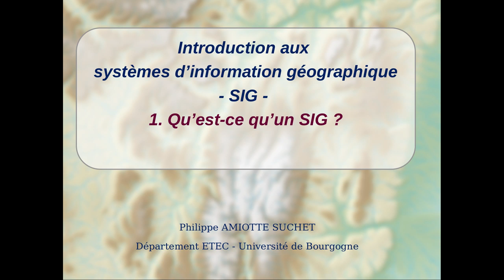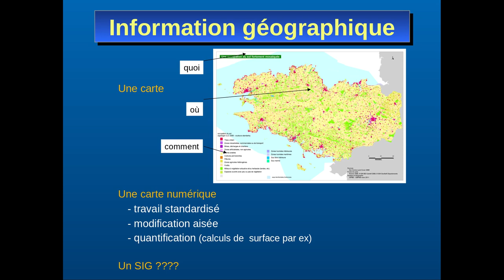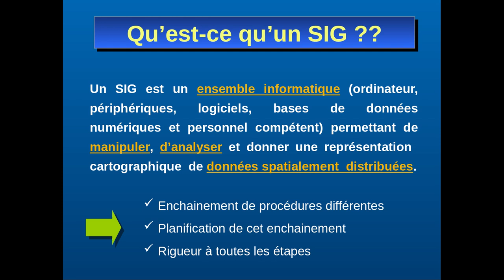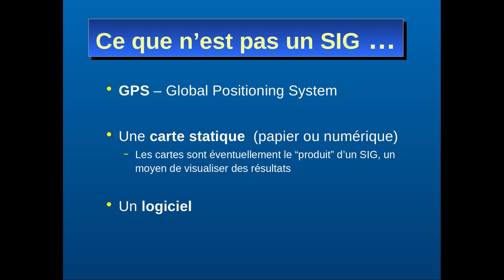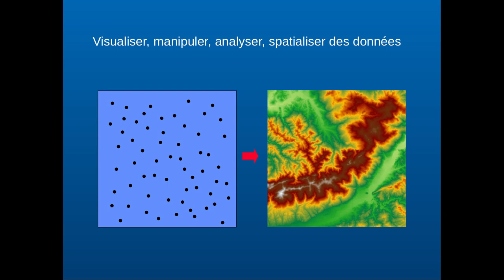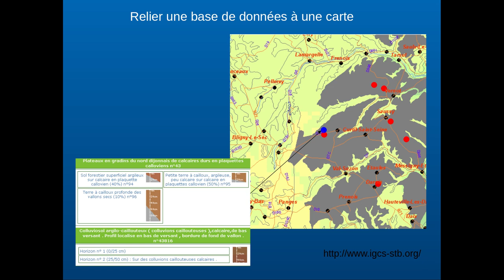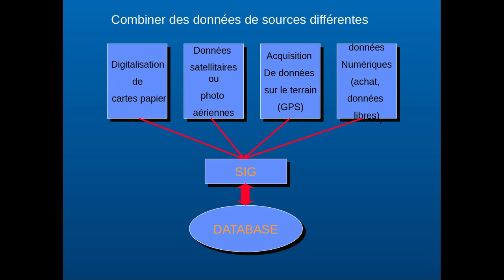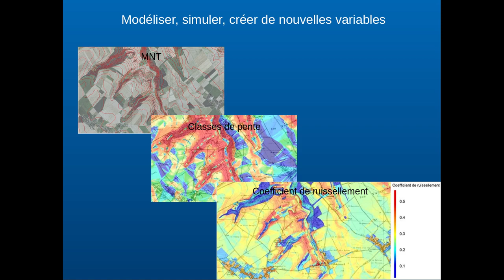Introduction aux SIG-1.- Qu-est-ce qu'un SIG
Définitions et principes généraux d'un SIG -
Vidéo réalisée dans le cadre du cours d'introduction aux SIG du Master STPE de l'Université de Bourgogne